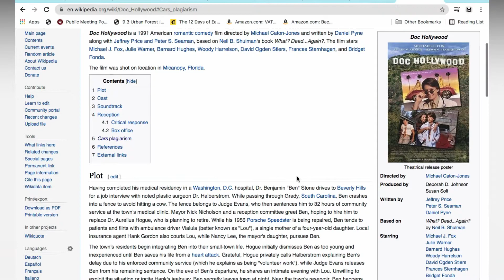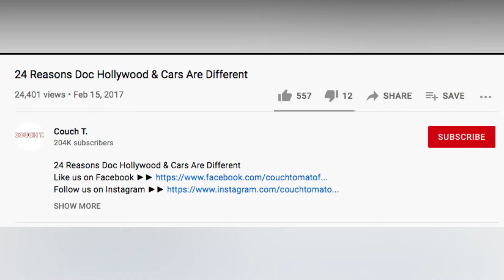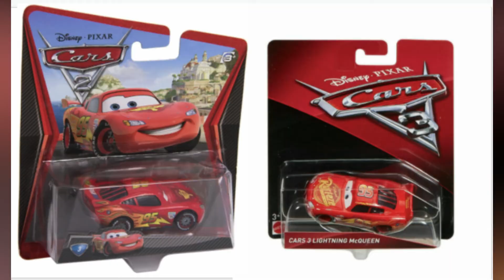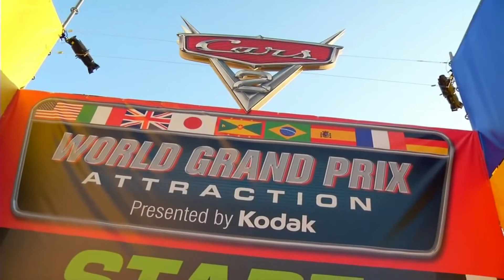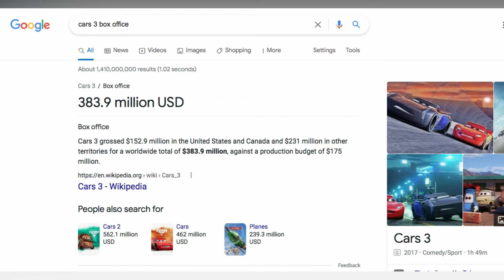Cars 2 - The 10th Anniversary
Whether you like the movie or not, find out in this video. Cars 2 celebrates it's 10th anniversary. We'll dive deep analyzing the success of Pixar's' controversial film.